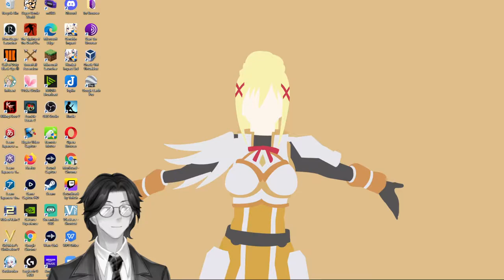Aspects of Game Captaincy By P. G. Wodehouse: Audiobook Gaming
Coffee Break Collection 001 - Humor
Various

This is a collection of short (15 minute or less readings) stories suitable for a coffee break at work or a short commuter ride. Emphasis for this collection is Humor in various genres -- fiction and non-fiction. (Summary by BellonaTimes)

Genre(s): Humorous Fiction, Short Stories

Language: English

Group: Coffee Break Collections